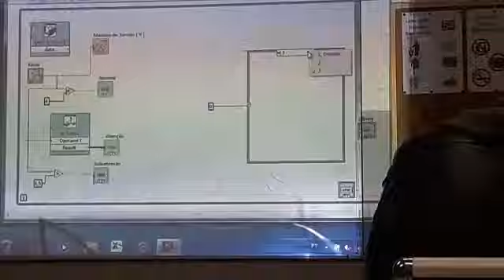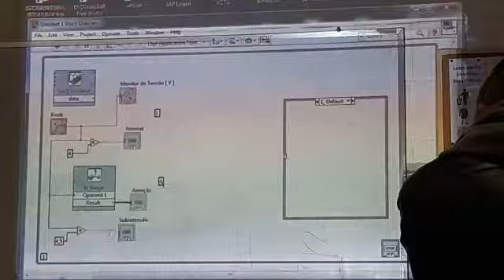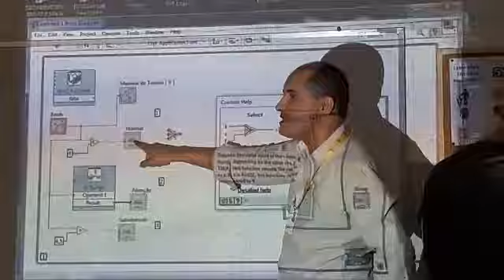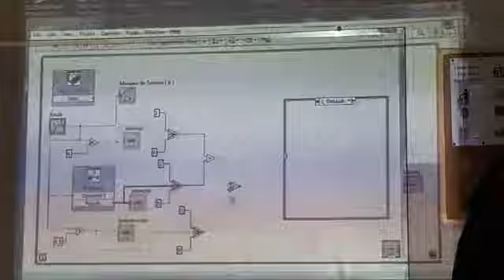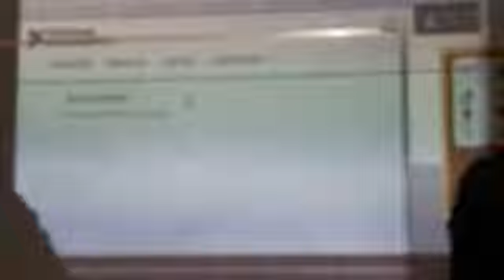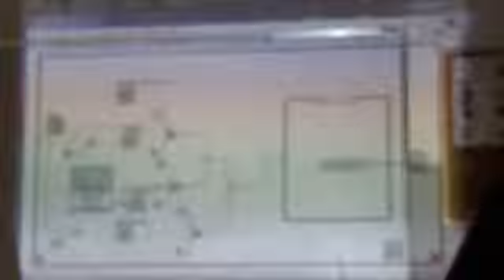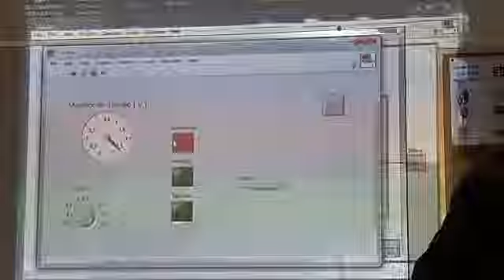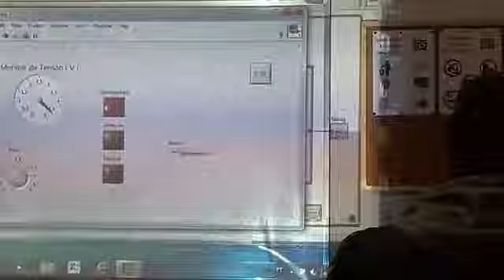Sist. Automação II DAQ(1) - Medidor de Tensão Digital no LabVIEW - Professor Ulisses